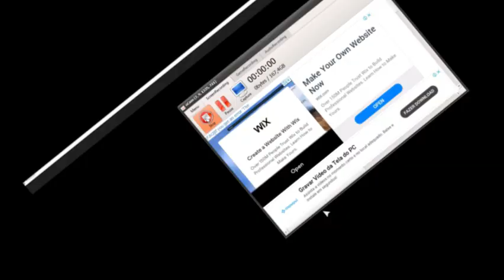DE VOLTA aos aos segredos de BEE SWARM no Roblox parte 18 com nova Mochila de coleta